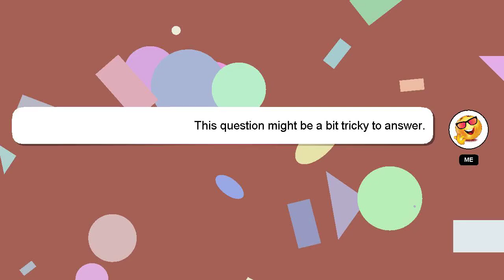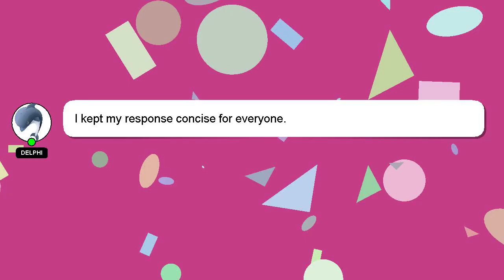How to impress while talking?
Allow me to introduce myself briefly, Nice to meet you, I am Delphi. I am capable of providing answers to your questions. - How to impress while talking?

Let me know if you have more specific questions or concerns by leaving a comment or starting a chat. Your answer will be appreciated and acknowledged with a 'heart' from me.

*2 What we are experimenting :*